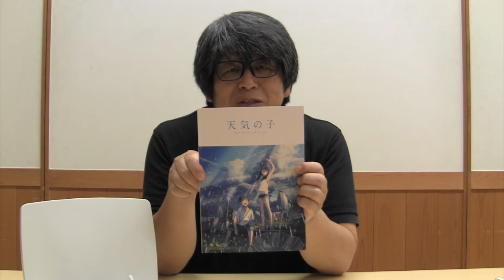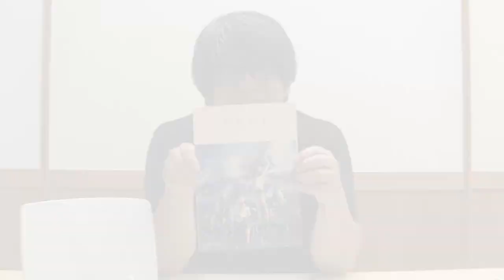映画『天気の子』パンフレット 新海誠監督やRADWIMPSの寄稿、「愛にできることはまだあるかい」や「グランドエスケープ」の歌詞もあるよ！ レビュー - まる３の雑誌紹介マガジンまがじん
今回紹介するのは『映画「天気の子」パンフレット』
巻頭特集『新海誠 最新作 天気の子』

『新海誠監督作品 天気の子 公式ビジュアルガイド』

【内容】
映画『天気の子』パンフレット
・見返し全面イラスト
・全世界待望、新海誠監督　最新作
・各シーンからの切り抜き
・醍醐琥汰朗　森嶋帆高　役（プロフィール付き）
・森七菜　天野陽菜　役（プロフィール付き）
・本田翼　夏美　役（プロフィール付き）
・小栗旬　須賀圭介　役（プロフィール付き）
・吉柳咲良　天野凪　役（プロフィール付き）
・平泉成　安井　役（プロフィール付き）
・梶裕貴　高井　役（プロフィール付き）
・倍賞千恵子　冨美　役（プロフィール付き）
・新海誠監督作品（紹介）
　「ほしのこえ」
　「雲のむこう、約束の場所」
　「秒速５センチメートル」
　「星を追う子ども」
　「言の葉の庭」
　「君の名は。」
・新海誠監督（青いページ、ネタバレあり）（プロフィール付き）
・PRODUCTION NOTES
・各シーンからのカット
・キャラクター設定／作画（作画監督：田村篤）
　森嶋帆高／天野陽菜／須賀圭介／夏美／天野凪／アメ（猫）
・美術設定（美術監督：滝口比呂志）
　スケッチ／CGによる俯瞰図
・荒木健太郎　気象監修（プロフィール付き）
・「愛にできることはまだあるかい」歌詞
・グランドエスケープ（Movie edit） feat.三浦透子　歌詞
・RADWIMPS　音楽（プロフィール付き）
・三浦透子　音楽（プロフィール付き）
・クレジット
・奥付
・天気の子 TOHO animation STORE限定商品
・天気の子 劇場商品通信販売のご案内